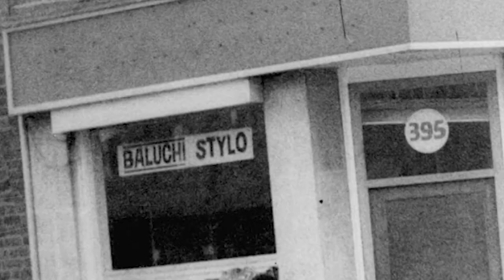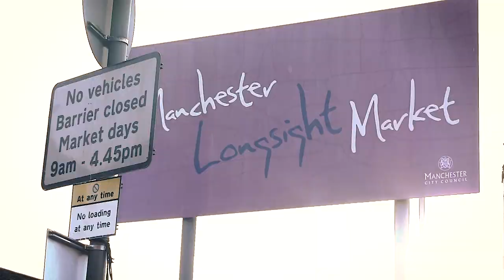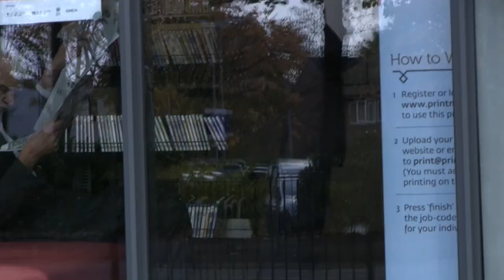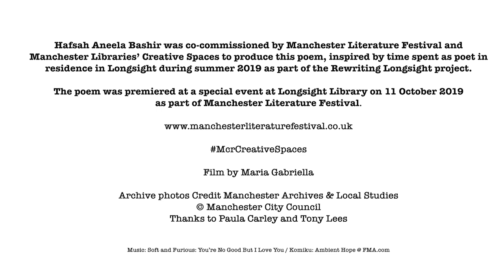LONGSIGHT by Hafsah Aneela Bashir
Hafsah Aneela Bashir was co-commissioned by Manchester Literature Festival and Manchester Libraries’ Creative Spaces to produce this poem, inspired by time spent as poet in residence in Longsight during summer 2019 as part of the Rewriting Longsight project. The poem was premiered at a special event at Longsight Library on 11 October 2019 as part of Manchester Literature Festival.